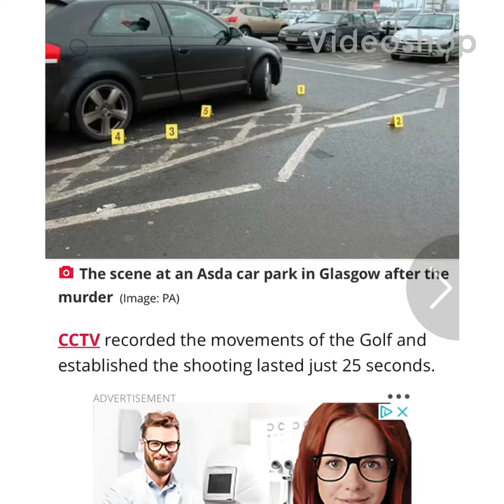Exact spot Kevin Gerbil Carroll was executed in Asda carpark- Glasgow crime locations!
Apologies for the parallel filming and rogue finger in shot